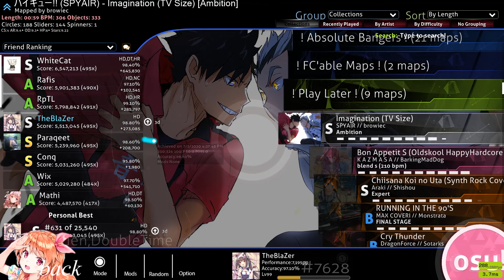IMAGINATION [Ambition] 98.80% 6.57⭐| 329PP FC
dirty little pp farmer